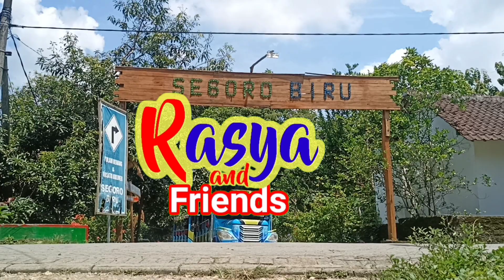Konvoi Sepur Mini Bareng KB Asy Syariif dan TK Nurul Ummah Sidorejo Padangan di Segoro Biru